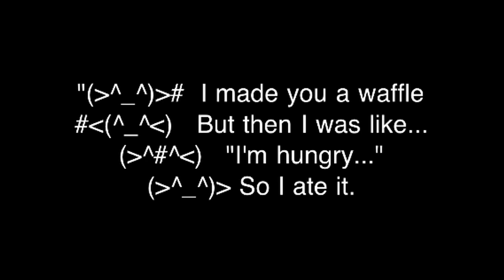Epic Waffle Joke!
Well not really, but it's quite good all the same.